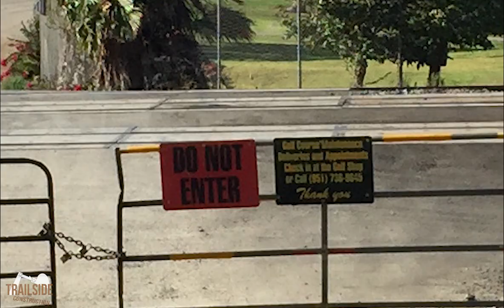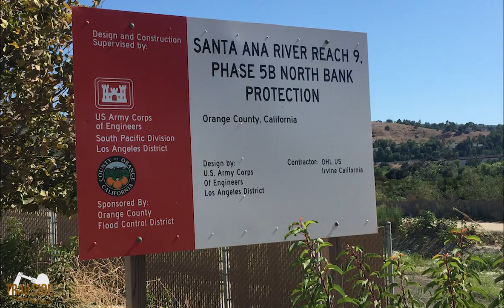Trailside Construction 08/31/2019 | Peters Canyon Bikeway, OC Loop, Santa Ana River Bikeway & LART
An introduction to the series and insight on the Peters Canyon Trail, OC Loop, Santa Ana River trail and LA River Bikeway.

Thank you to the Orange County Bicycle Coalition for offering valuable information and insight that helped inform the video!

Enjoyed the video? Would you like to help me create more? If so! A $1 monthly donation would not only say thanks but it would help me tremendously over time to not only continue developing videos for this channel but to also improve the quality and frequency of each release going forward. If not, no stress at all! I'm just happy to have you here, watching my videos and curious enough to read this far into the description!

Ride On and Ride Safe!